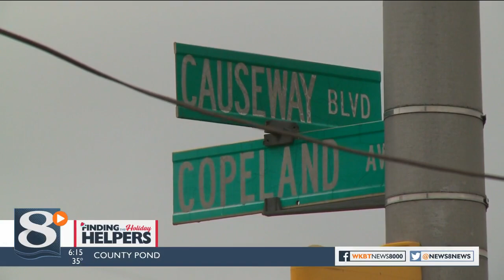Christmas trees donated to frontline workers